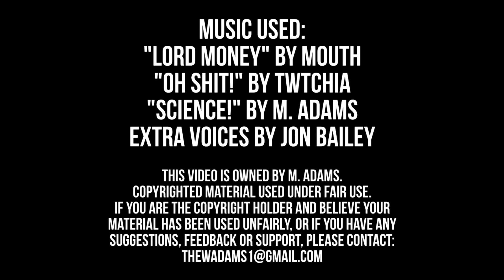POTP Battletrap (Battleslash/Roadtrap): Thew's Awesome Transformers Reviews 189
Cheeky review-me-do with a brief appearance from all the Battletraps!

TRACKLIST:
[0:00] Intro
[0:48] G1 Battletrap
[1:30] Botcon "Cybertron's Most Wanted" Battletrap
[3:17] POTP Roadtrap
[4:58] POTP Battleslash
[6:32] POTP Battletrap